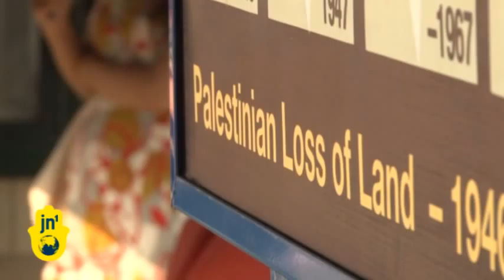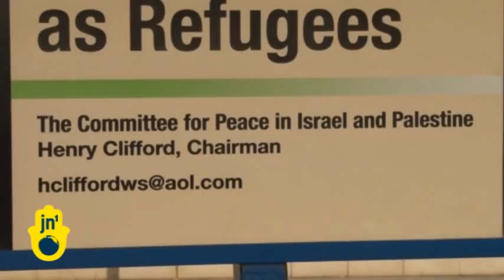Anti-Israeli Advertising at New York Train Stations: 'Maps' Show Palestinian Land Lost to Israel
Billboards displayed in 50 train stations around New York City are creating a controversy. They show four different maps illustrating the loss of Palestinian land to Israel from 1946 to 2010. Along with these maps is a single sentence reading "4.7 million Palestinians are classified by the U.N. as refugees". A group called the "Committee for Peace in Israel and Palestine" put up the billboards in order to educate people on the suffering of Palestinians. But many pro-Israel organizations are furious and want the posters removed. They believe these billboards are historically inaccurate and too provocative. However, the MTA says they don't violate advertising regulations.

Bryan Carter, JN1, New York.